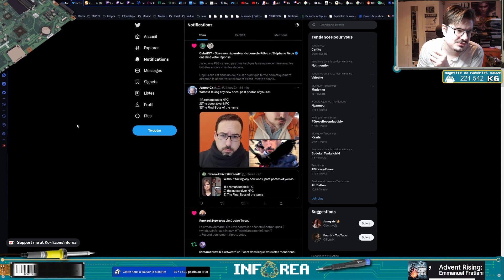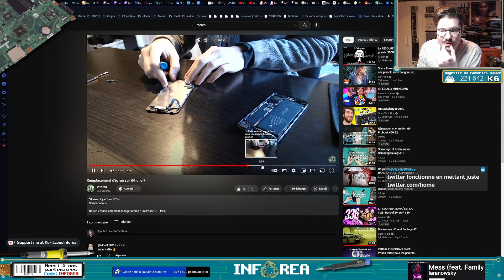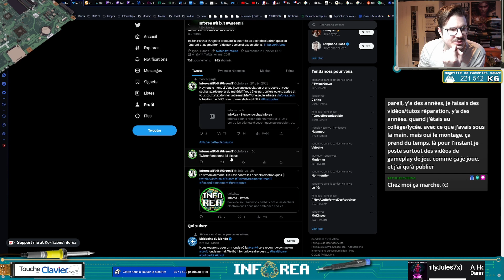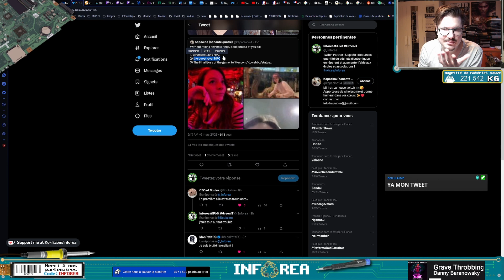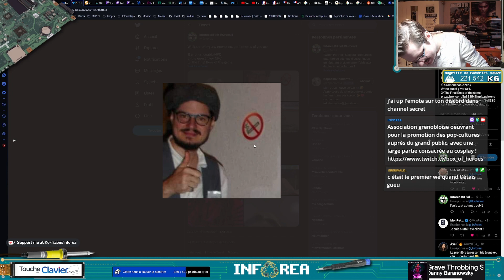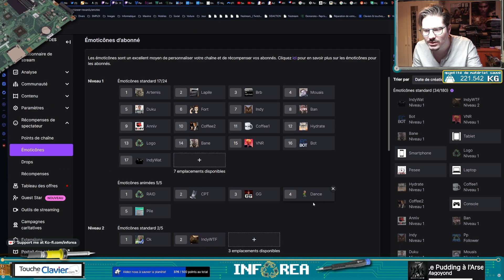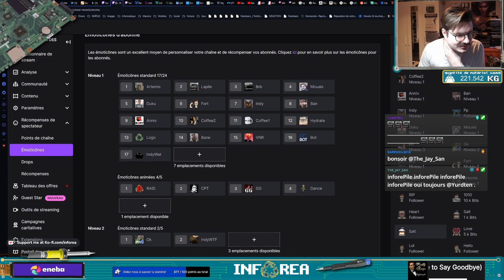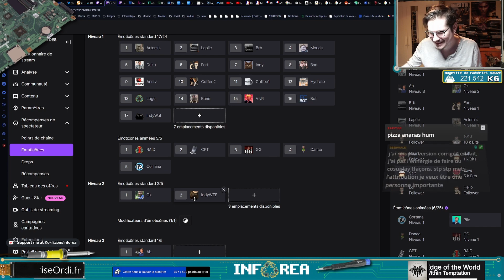HP Elitebook 840 G2 : Entretien et upgrades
Suite à la récupération de deux HP 840G2 démontés, il était temps de les réassembler et d'en faire une machine fonctionnelle.

Merci aux Partenaires :
- ALTYK (5% de remise avec le code INFOREA)
- ELGATO
- ToucheDeClavier.com (5% de remise avec le code INFOREA)